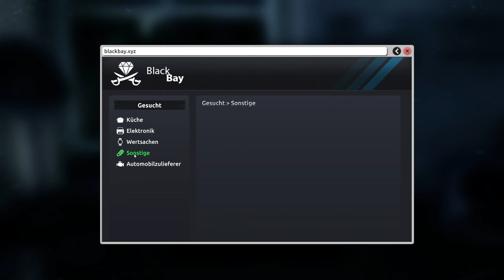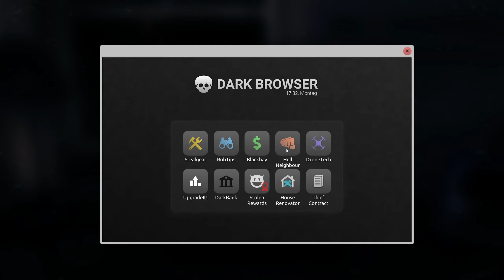HACKING lernen für Dummies💰 Thief Simulator 2 #16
Let's Play Thief Simulator 2 – Part 16 | Deutsches Let's Play zum Simulationsspiel Thief Simulator 2.

Steam Beschreibung:
Die Tür zu Ihrer Räuberkarriere wartet schon! Brechen Sie einfach das Schloss auf und brechen Sie die Türschwelle auf. Lernen Sie Fertigkeiten, sammeln Sie Werkzeuge und werden Sie ein Meister des Diebeshandwerks!

Monitor 1
Monitor 2: HP 27xq 27" QHD 144Hz
Audio Interface
Mikrofon Preamp
➡ Titel: Thief Simulator 2
➡ Plattform: PC
➡ Developed by CookieDev, Ultimate Games S.A.
➡ Sämtliche Rechte liegen bei den Developern & Publishern. Dies ist kein offizielles Video der oben genannten Firmen.

In den Kommentaren 💬 ist Folgendes zu unterlassen:

▪ Werbung
▪ Spam
▪ Spoiler
▪ Beleidigungen
▪ Extremistische oder sexistische Inhalte